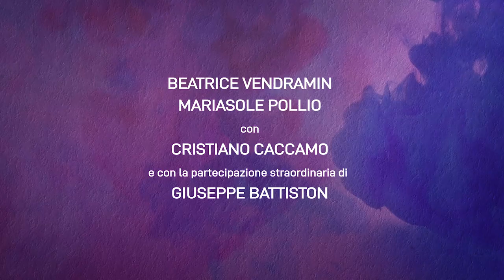La Regina di Cuori | Trailer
LA REGINA DI CUORI, il progetto transmediale vincitore della terza edizione del contest La Realtà che “non” Esiste, scritto e diretto da Thomas Turolo sarà presentato in anteprima come “evento speciale” alla 78^ edizione della Mostra Internazionale d’Arte Cinematografica di Venezia.
A questo link puoi leggere la trama e la recensione della nostra Francesca Bochicchio: